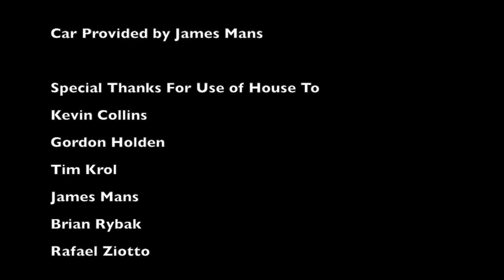The Collection Agents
Video Production Final